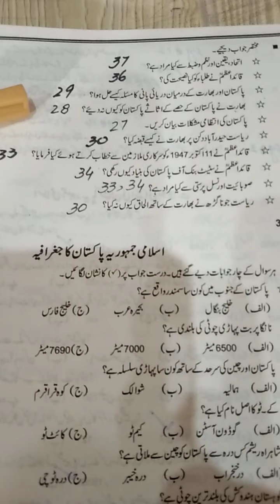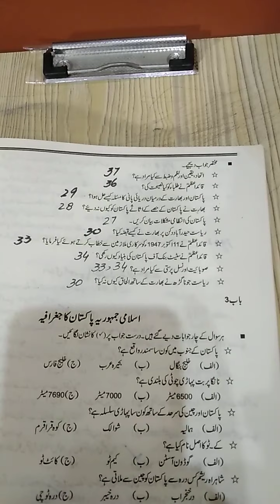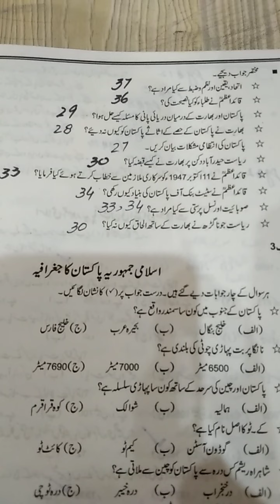Ch#2topic Mcqs &short questions (F.Sc ll)